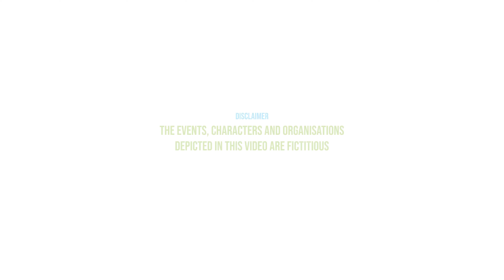National Goal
Desiring representatives who prioritise your community's needs is natural, but equally crucial is assessing a candidate's potential and capability. Setting aside personal pride and fostering collaboration are essential to collectively achieving our national goals.

The video has been conceptualised by BCMD with support from the Canada Fund for Local Initiatives (CFLI).